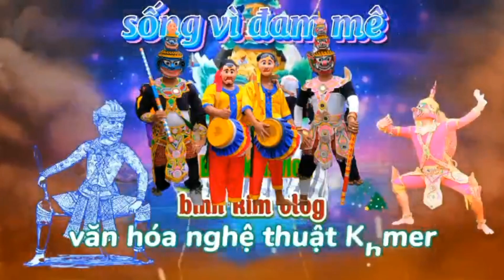Bình Kim vlog|| toàn cảnh lễ dâng y kathina chùa Vàm Ray....